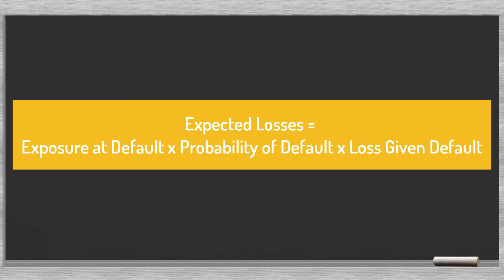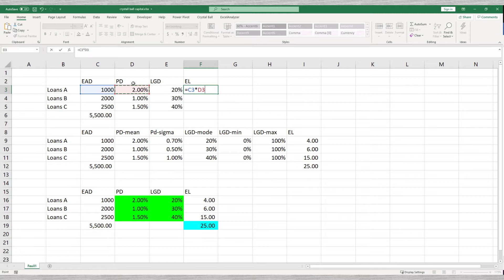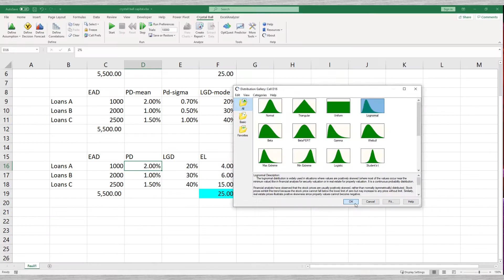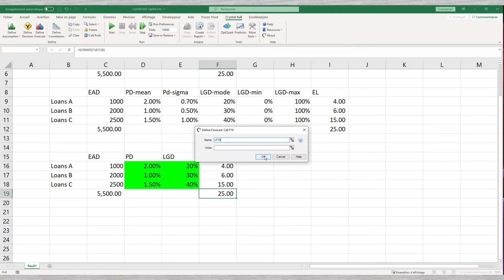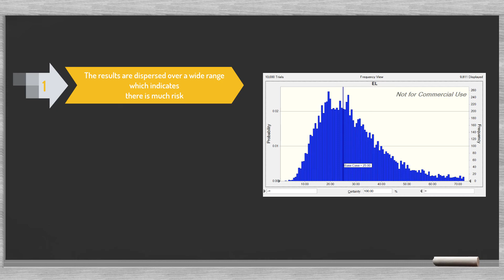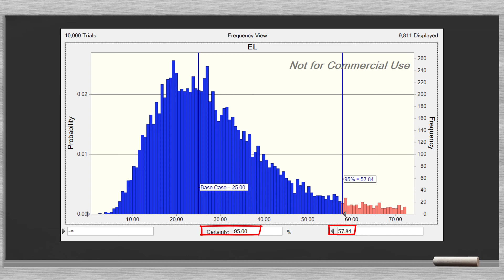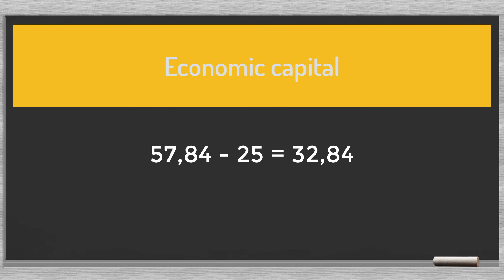Monte Carlo simulation & Probabilistic modelling with Oracle Crystal Ball: Example bank capital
In this video we demonstrate the basics of the Oracle Crystal Ball Excel plug-in. Crystal Ball is a helpful tool to create probabilistic models in Excel. Most managers and analysts have excellent Excel skills and with Crystal Ball they can run Monte Carlo simulations without using more complicated statistical and mathematical platforms. Crystal Ball is easy to understand and is a powerful simulation tool.
In this video we show how the basic functionality of Crystal Ball works. We take the example of a bank's capital needs. We calculate the expected losses and the corresponding loan loss provisions. The uncertainty surrounding the input variables requires an additional capital buffer. We call this buffer the economic capital. The demonstration shows how much capital the bank needs.
You can download the Excel example.

Good luck!

André Koch
Stachanov Solutions & Services bv